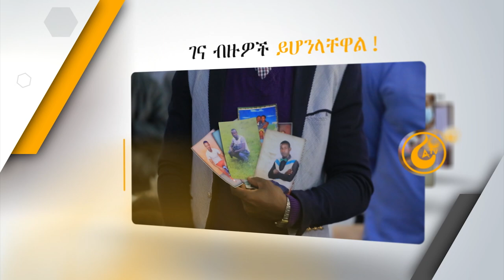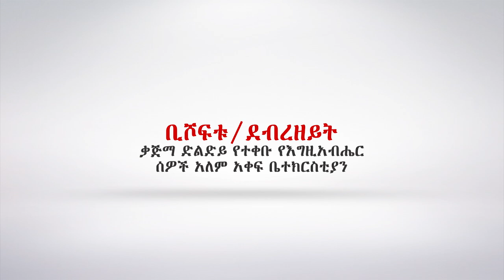በ ፎቶ የሚፀለይበት ልዩ ጊዜ...||MAN OF GOD PROPHET DERESSE LAKEW